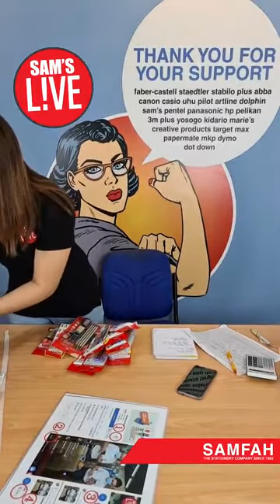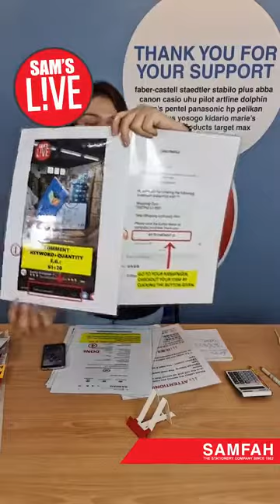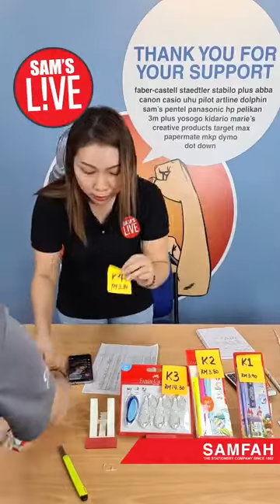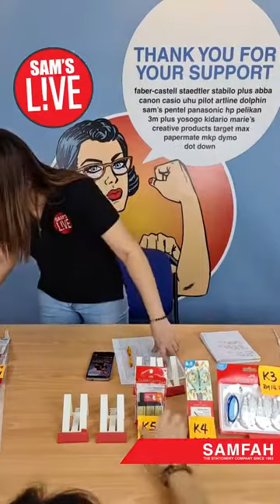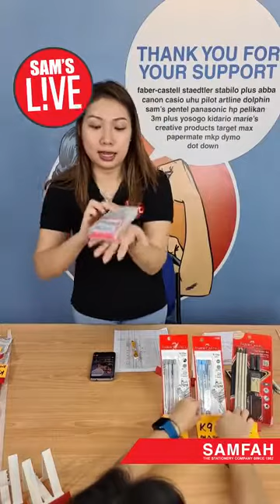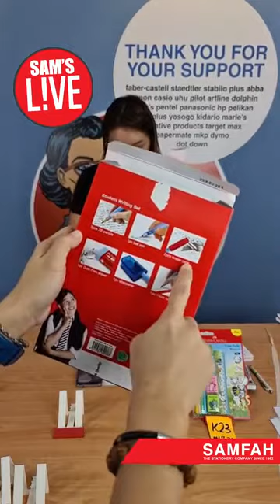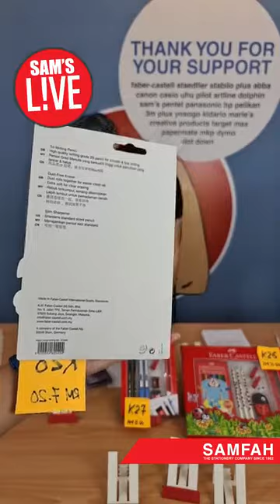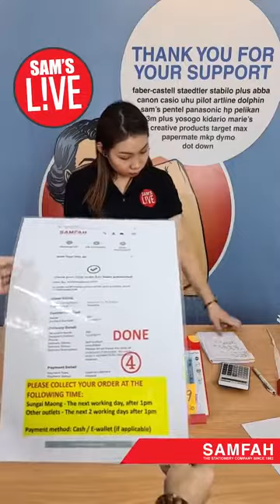Faber Castell Back to School Products 2021